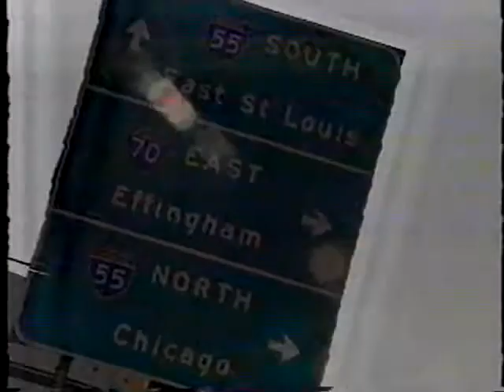Monster Wars 1993 Anaheim (Part 1 of 2)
This is all I have of the Monster Wars Anaheim show.  If you want to see the end Mistertbones has it.  I do not own this.  Property of USHRA Monster Jam Feld Motorsports.